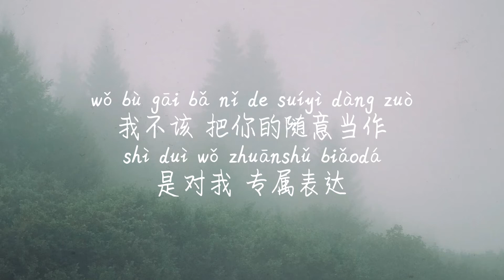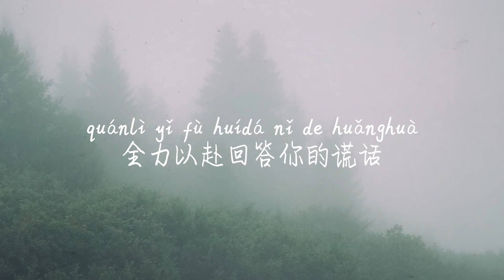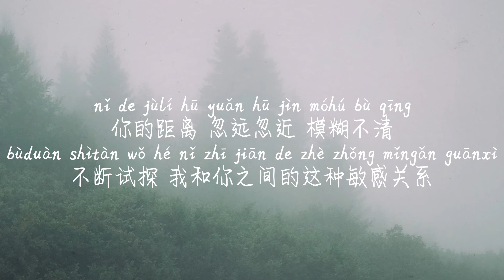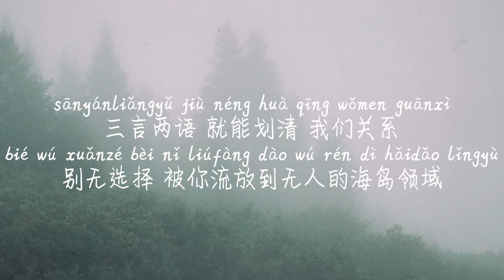【敏感关系-Zkaaai】MIN GAN GUAN XI-ZKAAAI /TIKTOK,抖音,틱톡/Pinyin Lyrics, 拼音歌词, 병음가사/No AD, 无广告, 광고없음